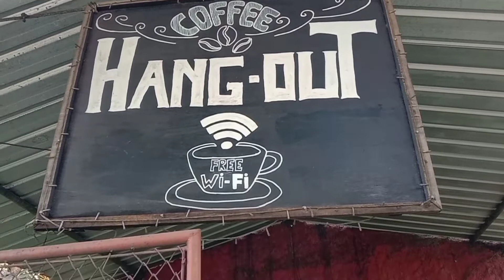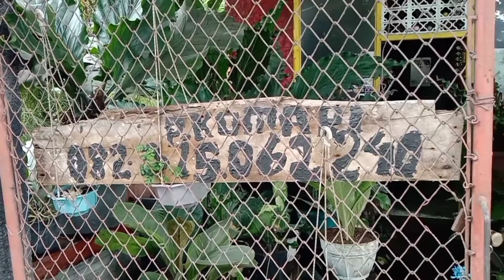Berburu Tanaman Hias Murah di Pinggir Jalan || Tanaman Hias Anthurium Murah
berburu Tanaman hias yang murah apalagi yang masih trend.

kali ini kami berburu tanaman hias murah di pinggir jalan, tepatnya di kanan jalan sebelum jembatan maron genteng.

pemilik kiosnya P. Komari dan di sini banyak sekali tanaman Anthurium, sertan tanaman philodendron, sebenernya tanaman hias lain juga banyak dan matyoritas masih bibit,

simak terus video saya karena banyak tanaman murah disana.